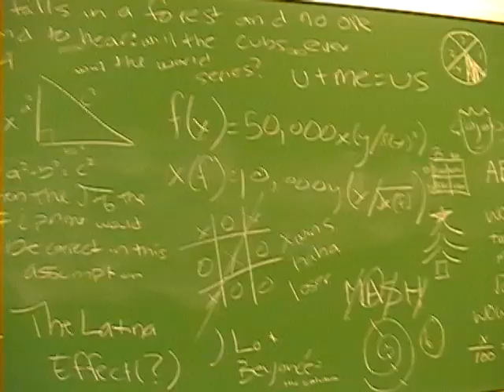PSA: The Center for Big Booty Treatment and Research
We had to do a PSA for my advanced television production class.

It's scary to think we're seniors...